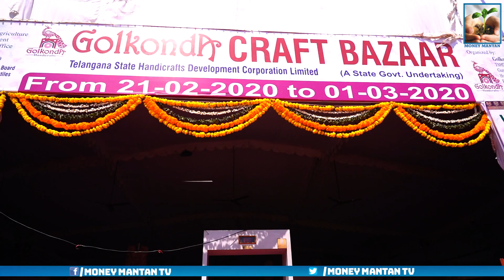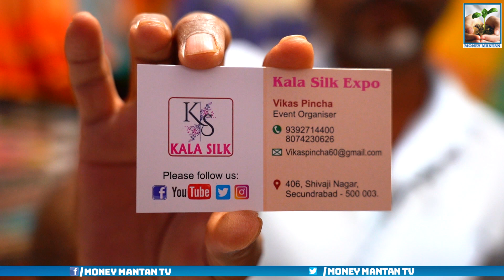Cotton Saree Collection with Price | Weavers Price | Naveen Kumar Rajasthan | Money Mantan TV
Summer Special Cotton Saree Collection with Price | Golkonda Craft Bazar | NTR Stadium | Naveen Kumar stall Number 33 | Money Mantan TV

beautiful cotton sarees beautiful cotton sarees,bengal cotton sarees online shopping,pothys cotton sarees online shopping,south cotton sarees online shopping,
cotton sarees flipkart,cotton sarees wholesale,silk cotton sarees online,pure cotton sarees below 500,
Follow Us on: